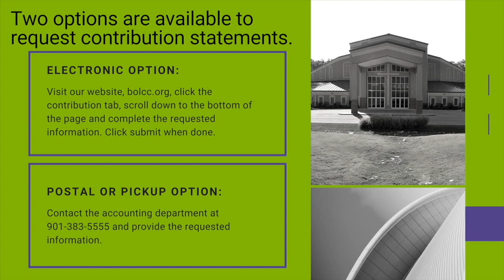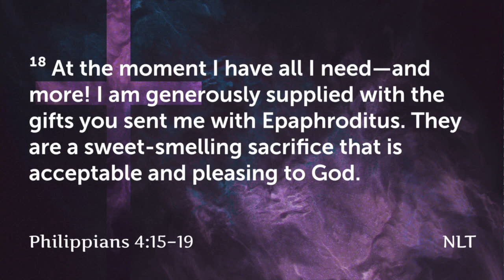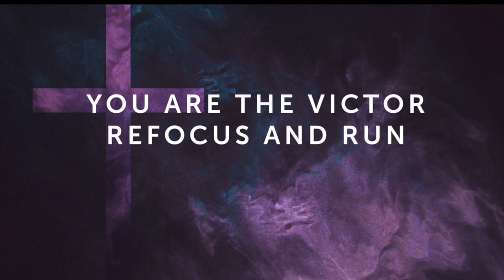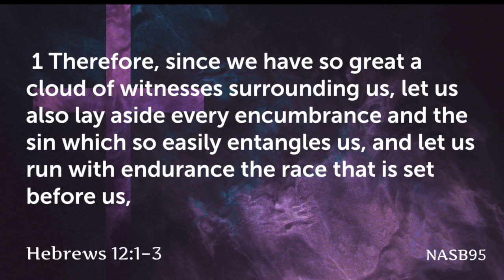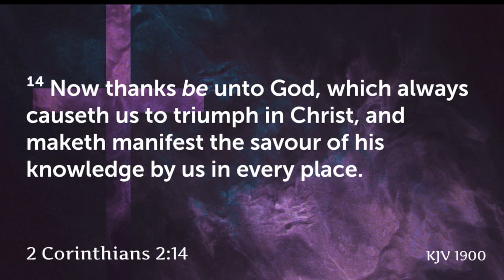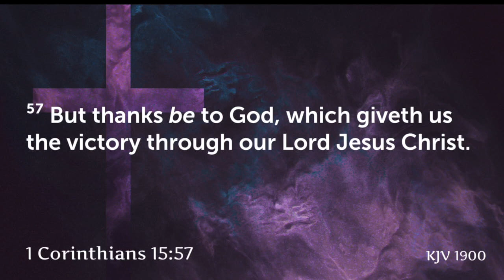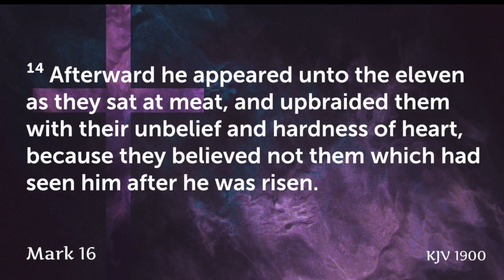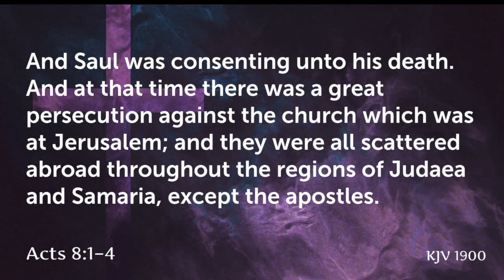Sunday Morning Worship with Dr. Addie Holloway (You Are the Victor, So Refocus And Run)